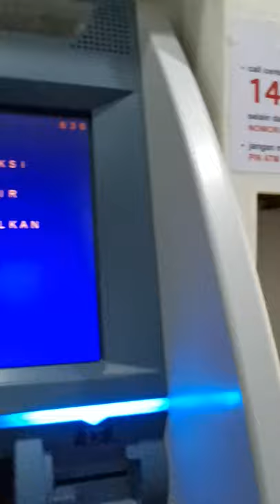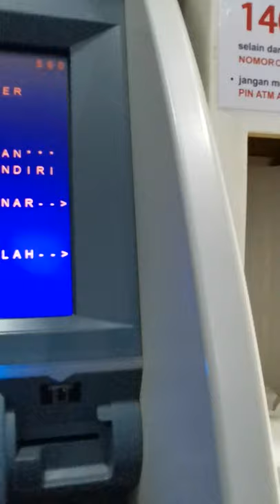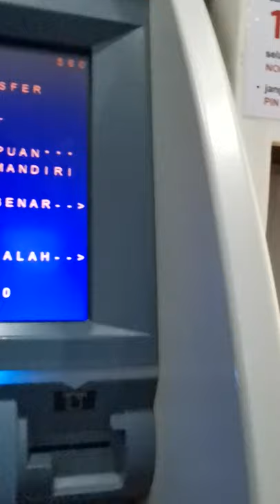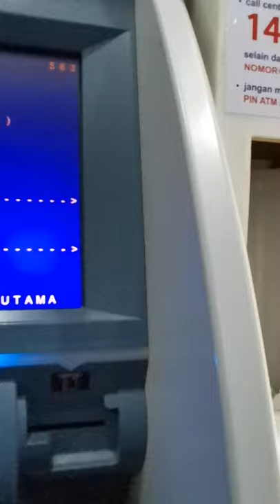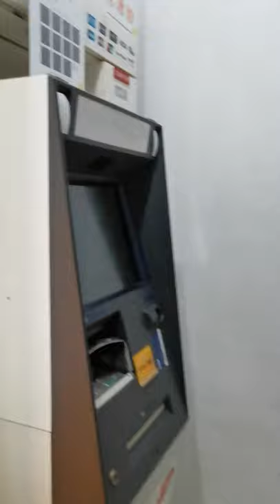Worksocial angga patrol law waste and living environment and workers&salary in town Palembang